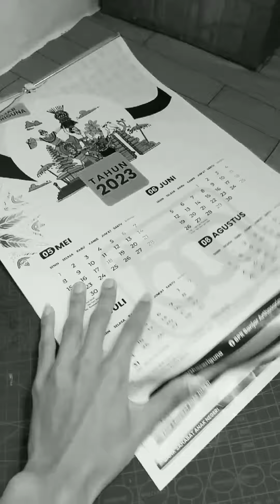" DIY KALENDER ESTETIK ALA PINTEREST "kardus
Halo guys
    Terimakasih yang sudah nonton sampai akhir.
     Nih gw kasih tahu ukurannya ;

     Yang perlu di siapkan :
Alat :
- pisau cutter
- penggaris

Bahan² :
- kardus bekas
- lem
- cat